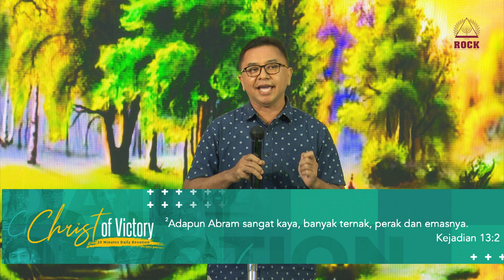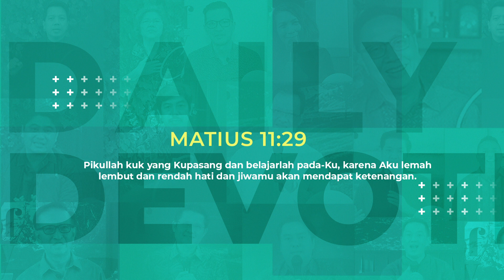CHRIST of Victory - 20 Minutes Daily Devotion and Worship Session (Covid20) | Episode 192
CHRIST of Victory - 20 Minutes Daily Devotion and Worship Session (Covid20) | Episode 192 bersama Pdm. Rudi Munthe

Siapkan hati kita untuk bersama sama memuji, menyembah dan membaca Firman Tuhan.  Kami percaya melalui program ini hidup anda akan mengalami perubahan dan pemulihan untuk Nama Tuhan dimuliakan.Selamat menikmati Hadirat dan Kebaikannya. Tuhan Yesus Memberkati.
CHRIST of Victory - 20 Minutes Daily Devotion and Worship Session (Covid20) | Episode 192 produced by ROCK Cyber Media

CHRIST of Victory - 20 Minutes Daily Devotion and Worship Session (Covid20) | Episode 192  copyright by ROCK Cyber Media

CHRIST of Victory - 20 Minutes Daily Devotion and Worship Session (Covid20) | Episode 192 first published on ROCK Ministry TV